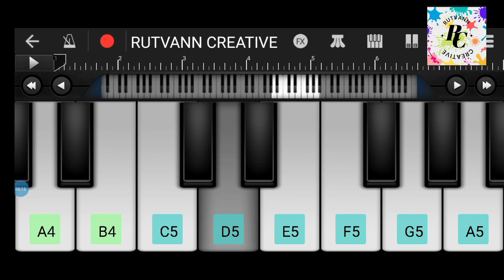IPL bgm WALK BAND/RUTVANN CREATIVE